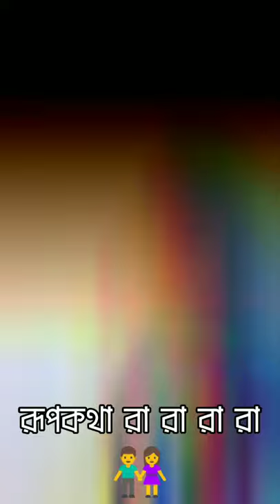RUPKOTHA💞//SAQUIBA BINTAY ALI